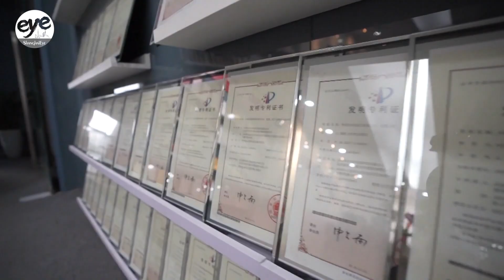A Chinese version of spaceX? Meet China's private rocket maker the Galactic Energy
China's private space industry is taking off.

Galactic Energy, a 7-year-old commercial rocket company, has secured its foothold in the market with breakthroughs in low-cost launch solutions.

The firm has already completed 19 successful launches, deploying 81 satellites for 25 clients, and setting a record as China's first private company to achieve consecutive launch successes.

By applying 3D printing technology, the firm has slashed the time it takes to manufacture a rocket engine from six months to just one, and have slashed costs by 90 percent.

And when it comes to design, the company's breakthrough four-stage integrated rocket eliminates unnecessary structural weight, which maximizes payload efficiency, and once again, reduces costs.

Galactic Energy currently flies its CERES-1 carrier rockets and is developing the CERES-2, which is expected to conduct its first flight in late August.